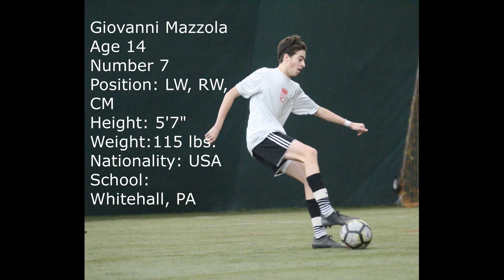Winter Season Highlight Reel 2019